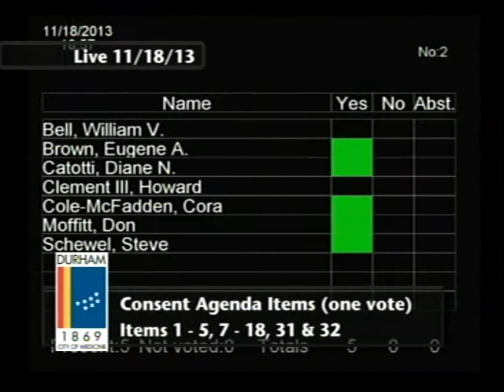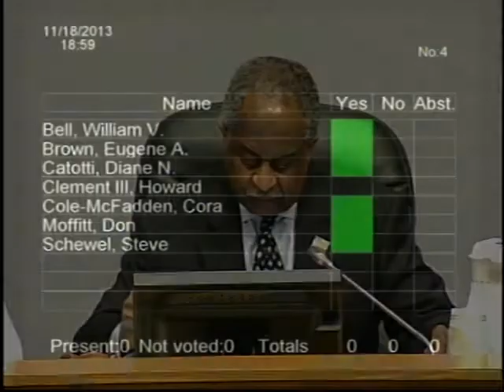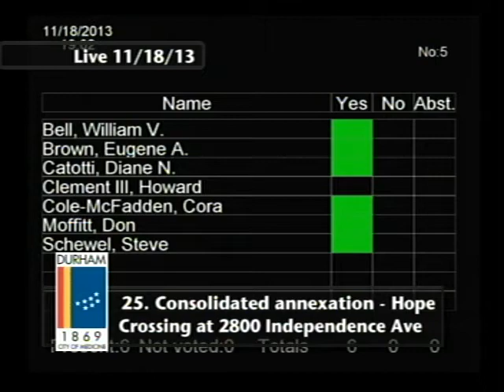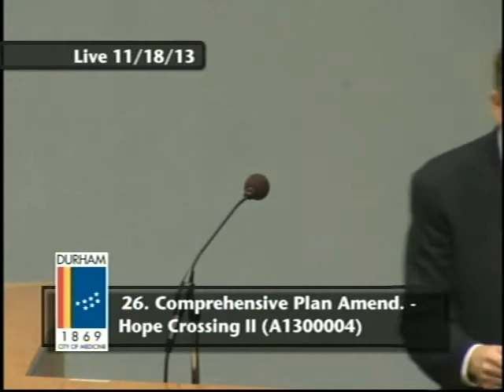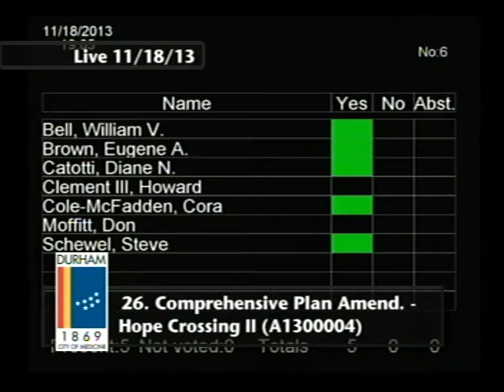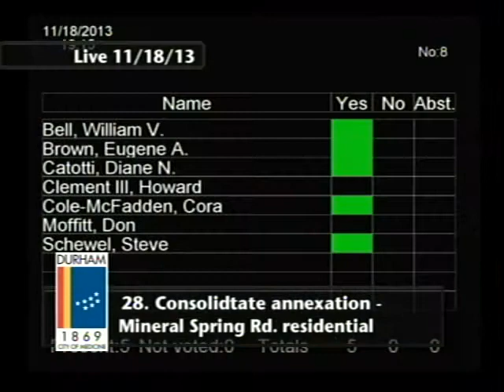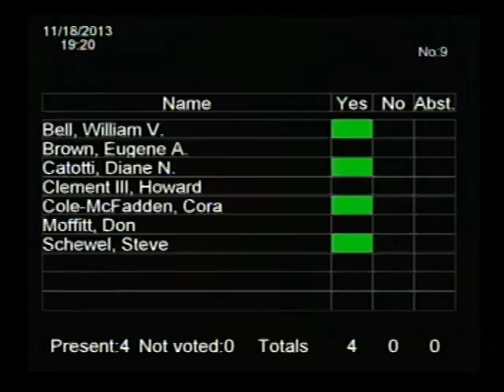Durham City Council Meeting November 18, 2013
This is the regularly scheduled meeting of the Durham City Council for November 18, 2013. To see a copy of the agenda

The meeting starts at 6:32.